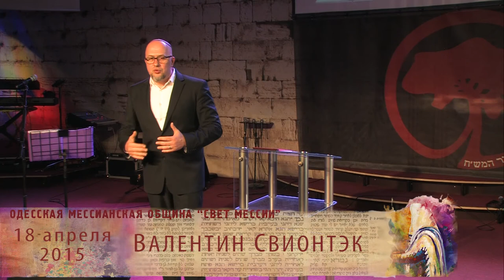18.04.2015 "Отче Наш" часть 1 "Цель молитвы" Валентин Свионтэк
Проповедь "Отче Наш" часть 1 "Цель молитвы"
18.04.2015 "Отче Наш" часть 1 "Цель молитвы"   месс. раввин   Валентин Свионтэк